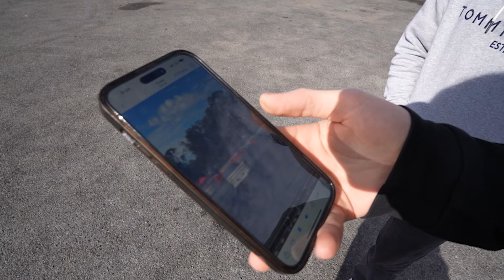Learning to Drift in a 450hp S15! (Sim to Real Life)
Gooood fun and good progress once I got past the nerves of drifting this thing. Definitely more drift content to come!